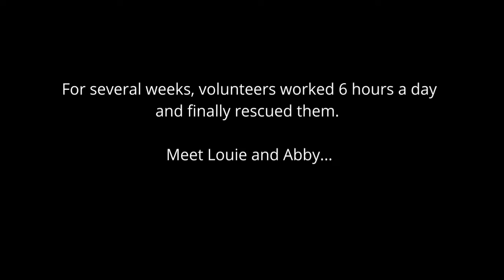Video of adoptable pet named Abby & Louie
Abby & Louie is an adoptable pet with Community Concern for Cats in Walnut Creek CA. Please visit their